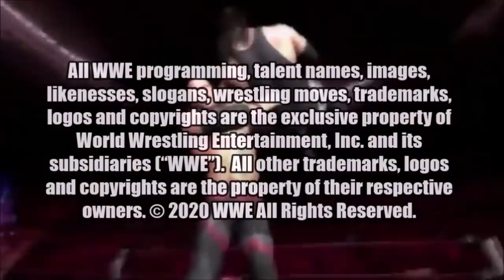¡El PEOR CAMPEÓN de ESTADOS UNIDOS en la historia de WWE!